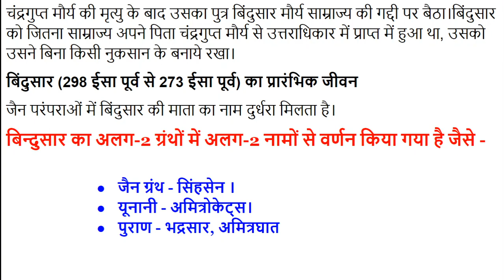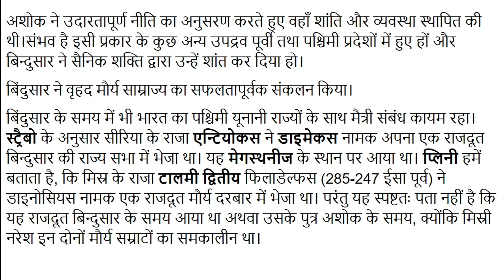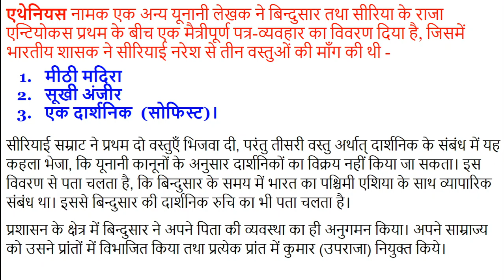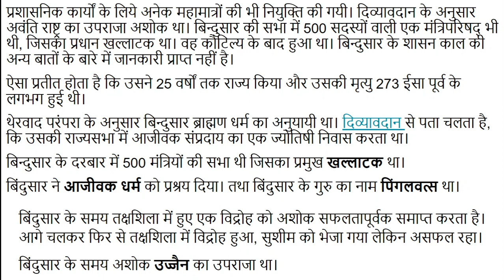#5 मौर्य शासक बिन्दुसार (अमित्रघात) कौन था Maurya ruler Bindusara, For UPSC, IAS, IPS, RAS, NET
चंद्रगुप्त मौर्य की मृत्यु के बाद उसका पुत्र बिंदुसार मौर्य साम्राज्य की गद्दी पर बैठा। बिंदुसार को जितना साम्राज्य अपने पिता चंद्रगुप्त मौर्य से उत्तराधिकार में प्राप्त में हुआ था, उसको उसने बिना किसी नुकसान के बनाये रखा।